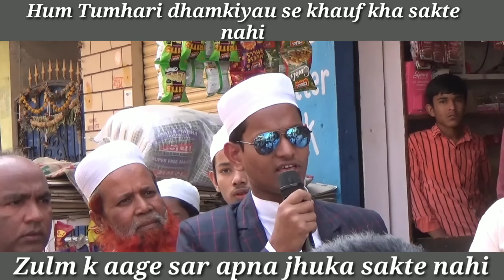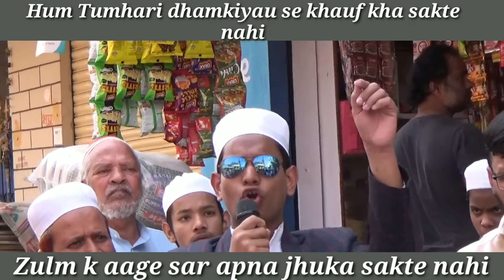Hum tumhari dhamkiyau se khauf kha sakte nahi Zulm k aage sar apna jhuka sakte || Syed Zubair